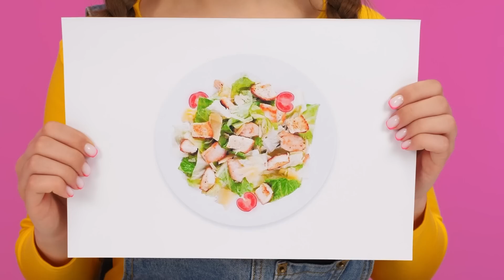Kulinarski izazov: Ja protiv Bake | Smešni trenuci HAHANOM Challenge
Šeruj video sa prijateljima! I ne zaboravi da zapratiš naš kanal da vidiš više sjajnih izazova od HAHANOM Challenge